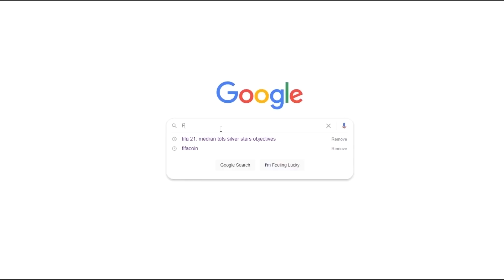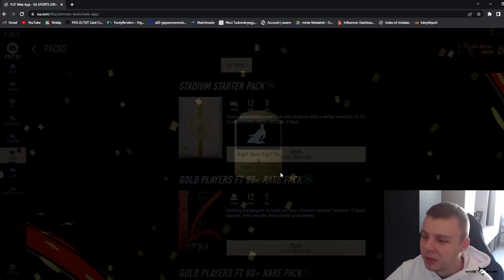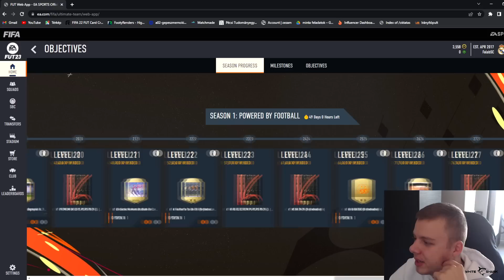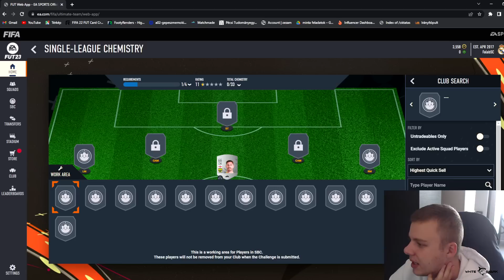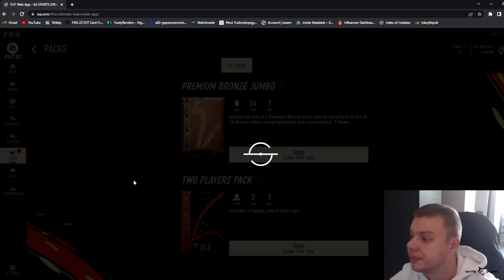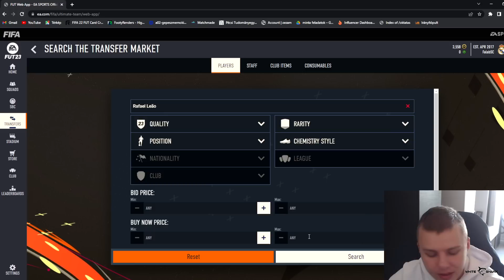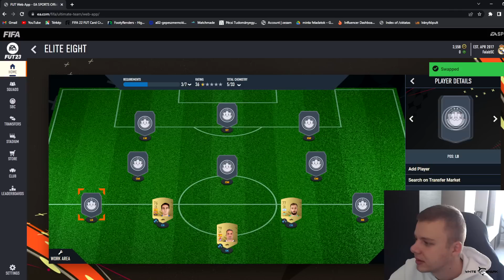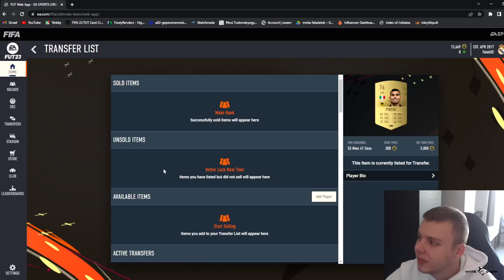ELKEZDTÜK A FIFA 23-AT!!!😍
Vásárolj olcsón fifacoint a fifacoin.com oldalán és használd a BAZSI kódot 5% kedvezményért: